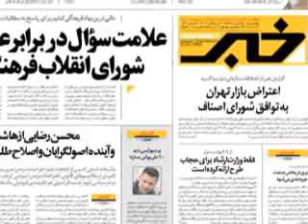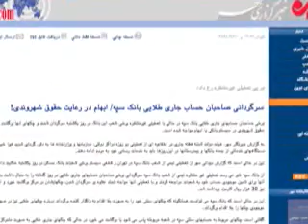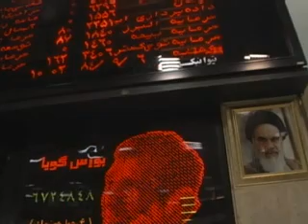تعطیلی بازار و ابهام رکورد شکنی بورس تهران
اختلافات مالی دولت و کسبه در حالی وارد هفته دوم می شود که،  بر اساس تازه ترین گزارش بانک مرکزی، از هر ۸ چک مبادله شده در اردیبهشت ماه یکی مهر برگشت خورده است.  گزارش وفا آذربهاری.